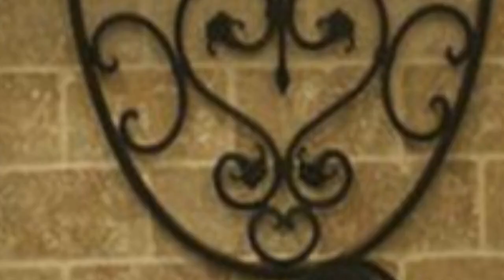75 All Backsplash Materials Yellow Home Bar Design Ideas You'll Love ☆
0:00:00 - Intro
0:00:12 - All Backsplash Materials Yellow Home Bar Design Ideas You'll Love: Inspirations 1 to 25
0:01:46 - All Backsplash Materials Yellow Home Bar Design Ideas You'll Love: Inspirations 26 to 50
0:03:32 - All Backsplash Materials Yellow Home Bar Design Ideas You'll Love: Inspirations 51 to 75